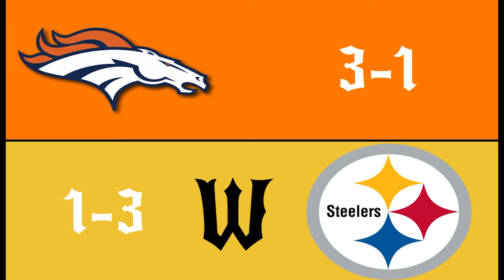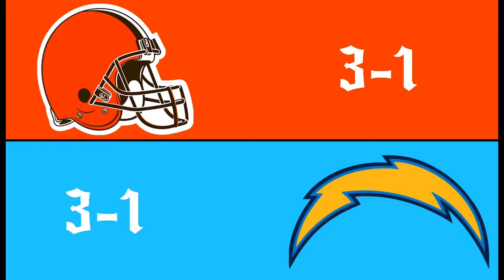NFL WEEK 5 PICKS | One Undefeated Team Left!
I am proud to announce that this will be the first video in a long time where I am completely healthy, and ready to give you my picks for Week 5 of the 2021 NFL Season! This one was difficult to pick, for I think all of these matchups are absolute tossups. Plead your case for any team to win it because it's possible!
(Overall Record, Last Week Record, and Peak/Valley Record will be shown week by week)
Enjoy! :D